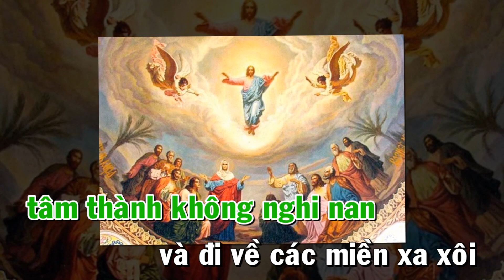HTTM : HÃY LÀM PHÉP RỬA ( Lễ Chúa Ba Ngôi Năm B ) ( Mt , 28, 16-20 )